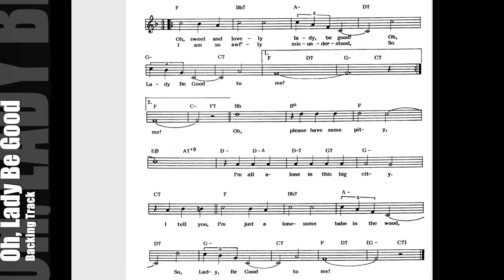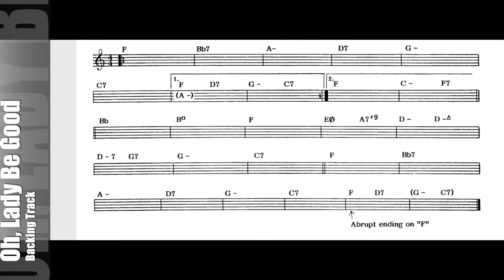Oh, Lady Be Good Jazz Backing Track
(  F  )   track with notes and harmony for solo
Jamey Aebersold